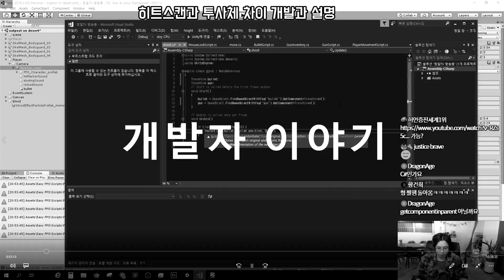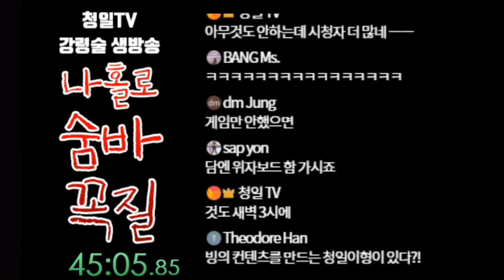#2 본편) 나홀로 숨바꼭질 주작없이 진행했습니다. [강령술 생방송 #3- 청일TV]